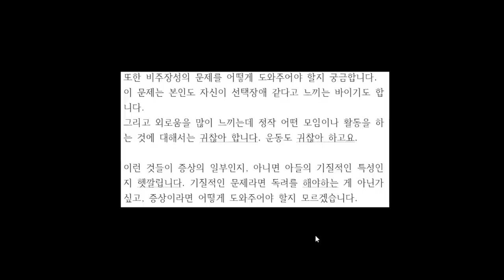촛불추천 549, [공개,무료,전화상담] #3, 회복기의 "미해결 과제" (비주장성, 외로움, 삶의 목표) -- 심리상담이 도움이 되는가? (20대 아들, 조울증 -- 어머니)